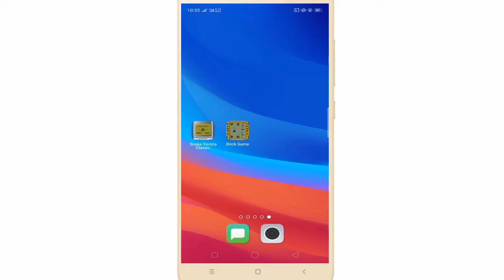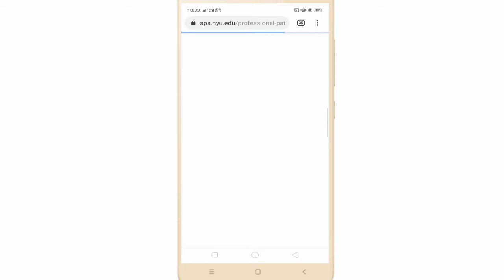How To Play Snake Xenzia & Brick Game On Android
In this Video i will show you How to Play Snake Xenzia & Brick Game on Android.You can Easily Play Snake Xenzia & Brick Game On Android.